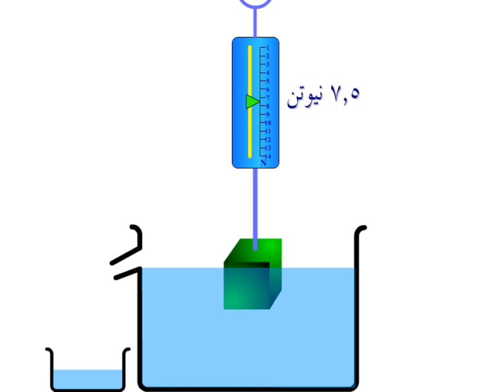دافعة ارخميدس الجدع المشترك العلمي